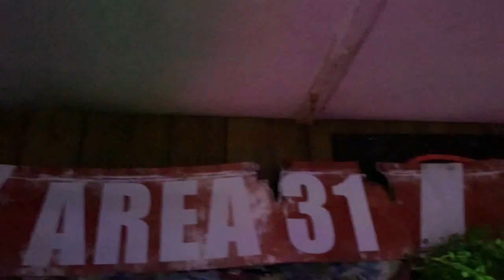New Year 2022 and what's to come... :)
Hey everyone! Crazy to think that we're nearly into 2022! 2021 was a great year for this channel and Instagram! Made this little video to do a very little recap and also give updates on upcoming videos like the 2021 Spirit Closing Timelapse and what's to come to this channel in the new year!

(Sneak Peek of soon to come videos at 2:50)